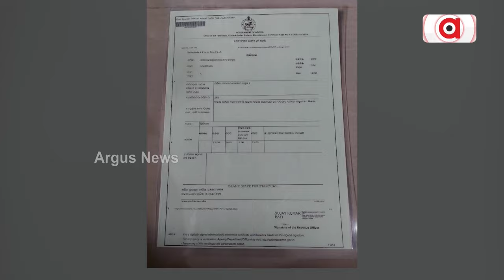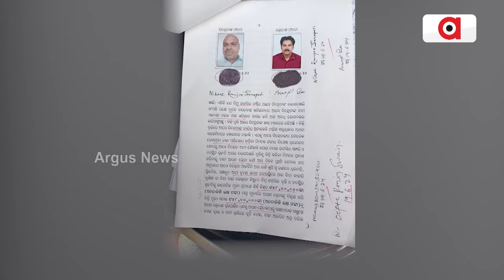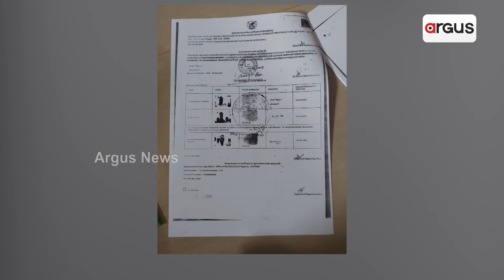କଟକରେ ବେଫିକର ଜମି ଦଲାଲ || Land Fraud || Cuttack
କଟକରେ ବେଫିକର ଜମି ଦଲାଲ । ମାଲିକଙ୍କ ଅଜାଣତରେ ବିକ୍ରି ହୋଇଯାଉଛି ଜମି । ସରକାରୀ କର୍ମଚାରୀ ବନୁଛନ୍ତି ଦଲାଲଙ୍କ ହାତବାରିସୀ । ଅର୍ଗସ ନ୍ୟୁଜ ହାତରେ ଜମି ଦୁର୍ନୀତିର ବଳିଷ୍ଠ ପ୍ରମାଣ ।